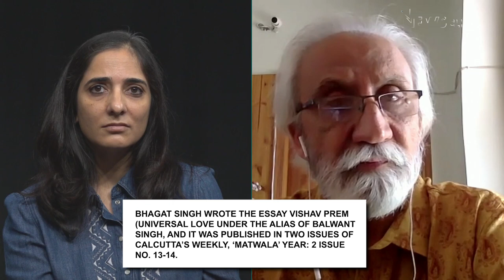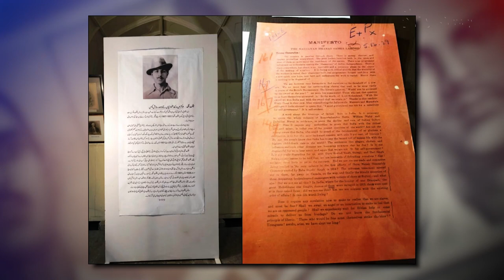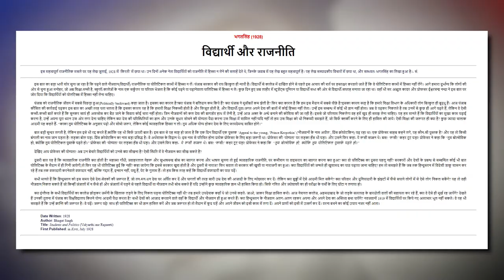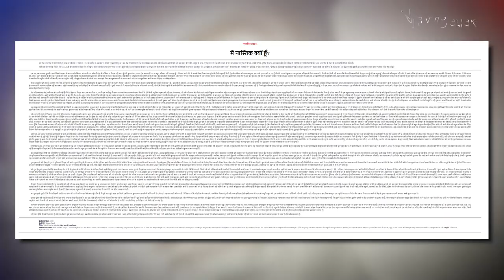Bhagat Singh एक icon कैसे बने?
28 सितंबर क्रांतिकारी Bhagat Singh की जयंती हैI इस मौके पर NewsClick ने जाने-माने इतिहासकार S. Irfan Habib से Bhagat Singh के बारे में चर्चा कीI Habib ने बताया कि कैसे Bhagat Singh और उनके कॉमरेड आज़ादी के icon बनेंI Prof Habib ने यह भी कहा कि ऐसे लोग और दल जो भगत सिंह के विचारों को मानने से इनकार करते हैं, उनका इस क्रांतिकारी को याद करना हास्यास्पद हैI